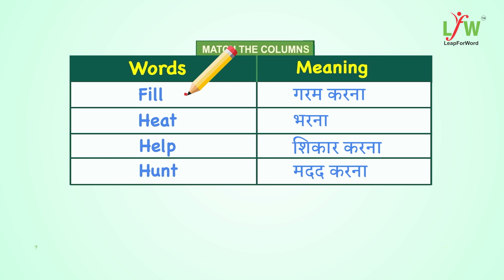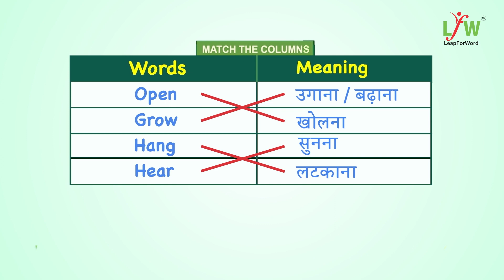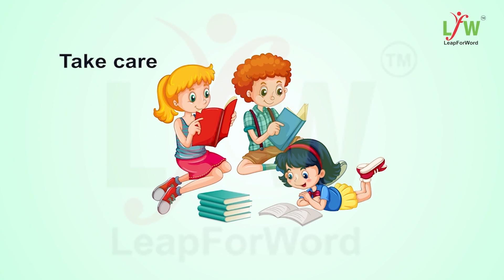Roz bole janewali English | learn English to speak English